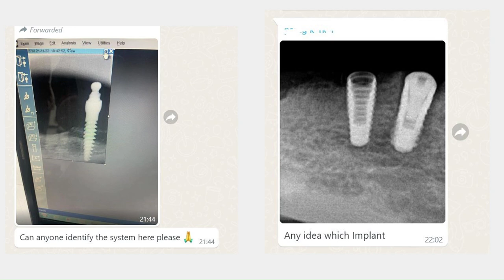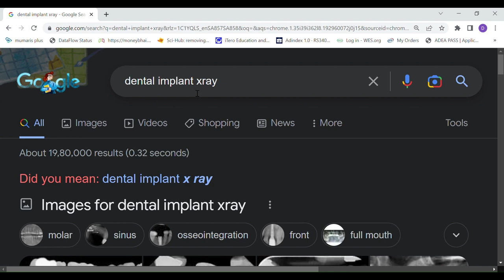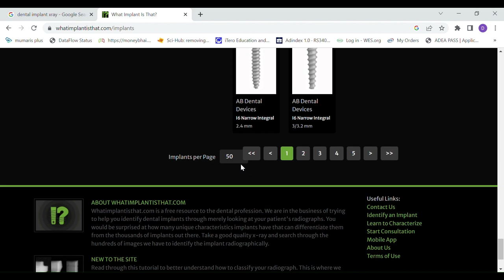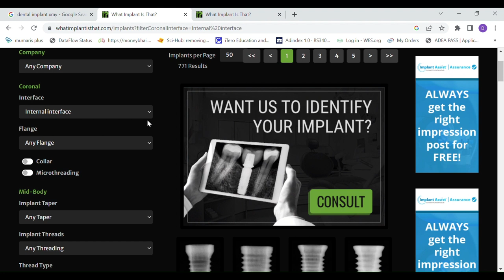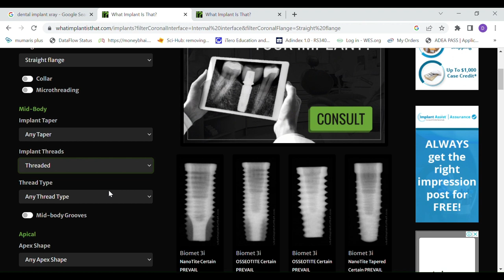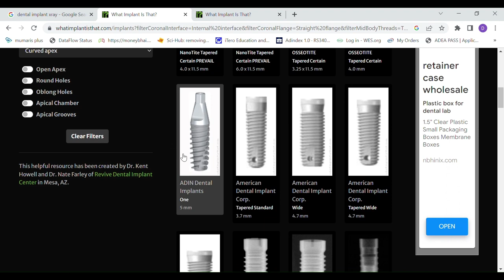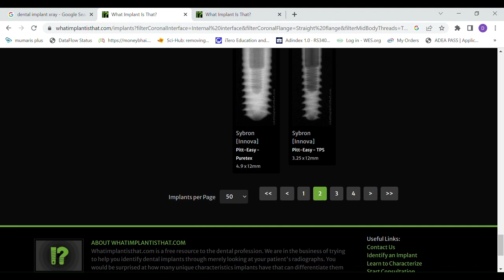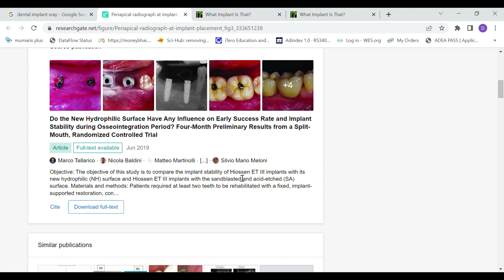HOW TO IDENTIFY AN IMPLANT WITH JUST AN X-RAY ?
The most common question that baffles most of the dentist is when a patient walks into their practice with limited of zero knowledge on the type of implant or procedure that have undergone.
There are about more than 3000 implant companies in the world and each implant company has about at least 3 variations in their implant design. So if the patient doesn’t know which implant system has been used it like searching in a hay stag.
has a solution for us as they have a huge database of x-rays. This website will help us narrow down the search. In this video I have given you a step-by-step breakdown of the search. This will help you find the implant by Ur self.